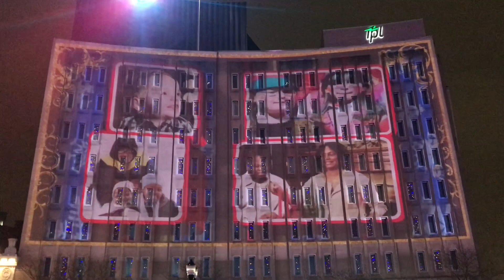Awesome 3-D Light Show -- Downtown Indianapolis Monument Circle 12/2019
This is a 3-D light show which opened this year and plays at dusk on the circle each night. The projection takes place from buildings across the circle and there is an awesome surround sound speaker system throughout the circle. Definitely worth visiting.